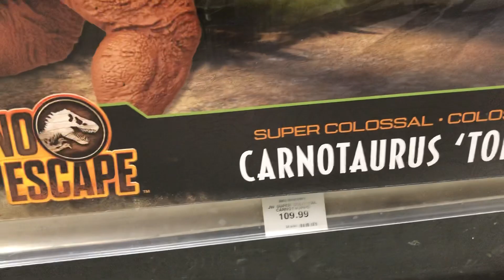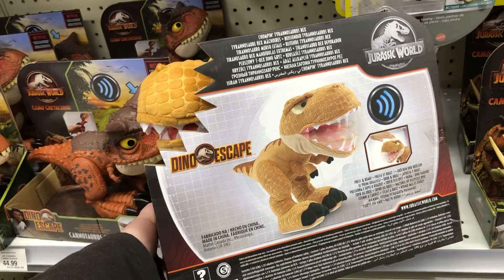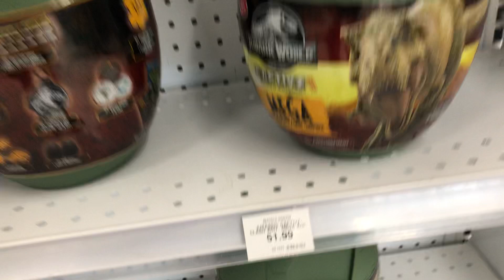New Jurassic World Dominion Toy Hunt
*Key Words*
Hammond collection
Jurassic World Hammond Collection
Jurassic World Dominion Therizinosaurus
New Dominion Toys
Spinoceratops
dinorivals
Pteranodon destructasaurs
destruct-a-saur
dinosaurs
microceratus
Jurassic world evolution
mattel 2020
tarbosaurus
dimetrodon
cryolophosaurus
Jurassic park 3
jurassic park ///
Tyrannosaurus rex vs spinosaurus
jp 3
jurassic park three fight scene
velociraptor
pteranodon
toy fair
dinosaur movie
baryonyx
suchomimus
triceratops
theropod
dinosaur battle
dinosaur fight
John hammond
billy Brennan
kenner
hasbro spinosaurus
Terra by battat dinosaur toys
papo dinosaurs
collecta
dinosaur model review
albertosurus
acrocanthosaurs
gorgosaurus
pnso
pnso dinosaur
trex toy
2020 schleich dinosaurs
sarcosuchus toy
spinosaurus toy
prehistoric park
chased by dinosaurs
toy unboxing
dinosaur toy box
dinosaur collection
jurassic park collection
primal attack
parasaurolophus toy
kenner trex
bull rex
thrasher trex
kenner dilophosaurus
1993 toys
classic toys
kenner toys
kenner dimetrodon
kenner
kenner aliens
dinosaur museum
ingens list
2020 primal attack codes
Dino escape
Dino escape E750
Scorpios rex